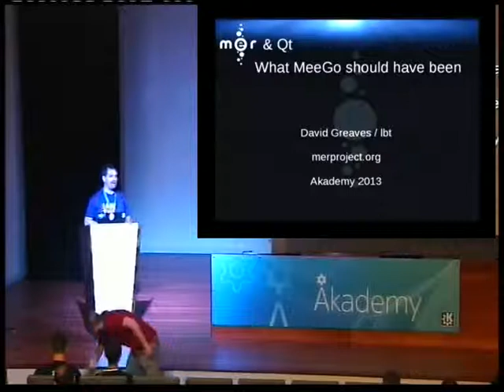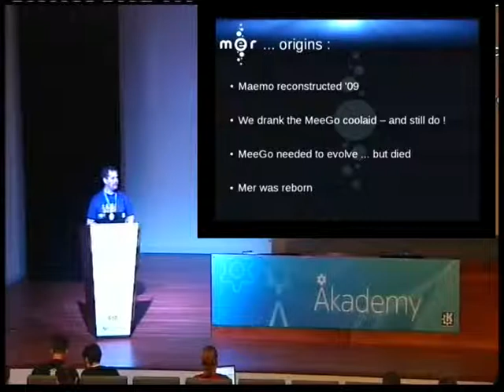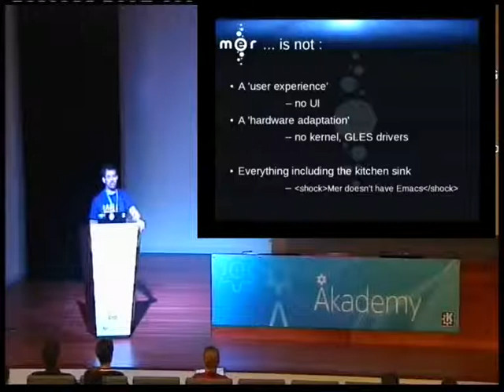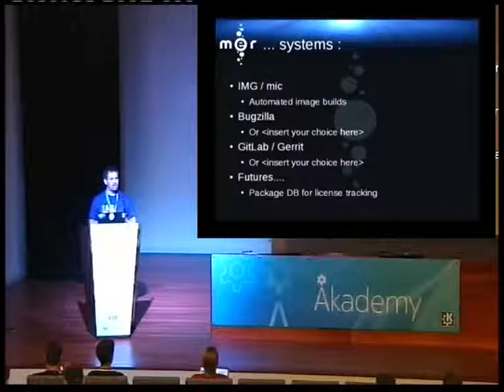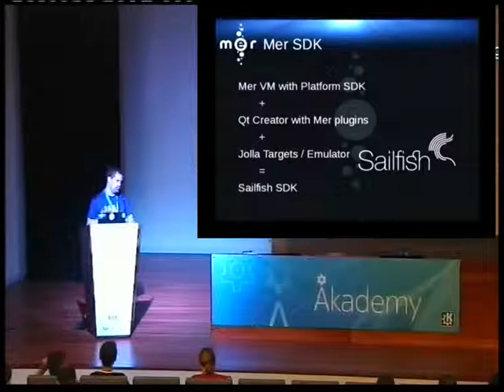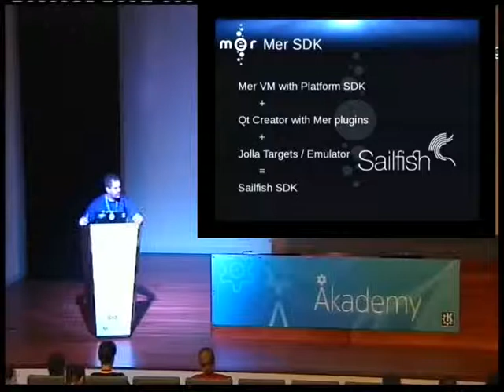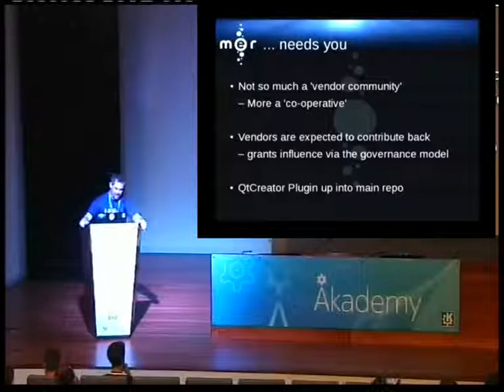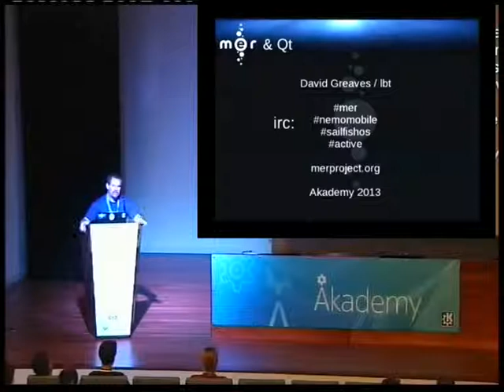David Greaves: Mer and Qt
David Greaves talks Mer and Qt at this years Akademy conference